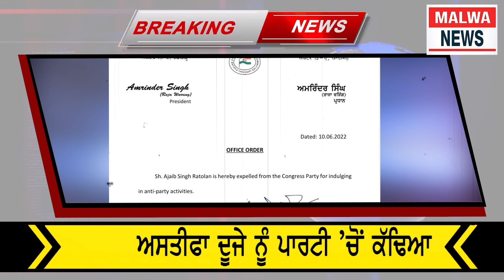ਕਾਂਗਰਸ ਪਾਰਟੀ ਨੂੰ ਵੱਡਾ ਝਟਕਾ। ਪ੍ਰਦੇਸ਼ ਪ੍ਰਧਾਨ ਨੇ ਦਿੱਤਾ ਅਸਤੀਫਾ। Congress President Resign from Party.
ਕਾਂਗਰਸ ਪਾਰਟੀ ਨੂੰ ਵੱਡਾ ਝਟਕਾ। ਪ੍ਰਦੇਸ਼ ਪ੍ਰਧਾਨ ਨੇ ਦਿੱਤਾ ਅਸਤੀਫਾ। ਇਕ ਨੂੰ ਪਾਰਟੀ 'ਚੋਂ ਕੱਢਿਆ।